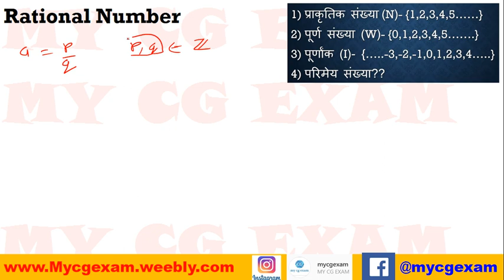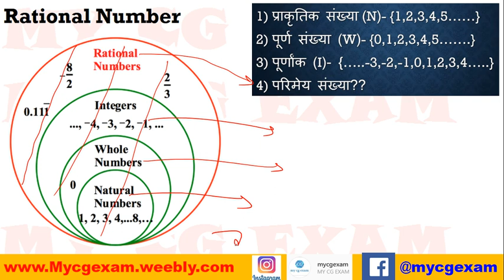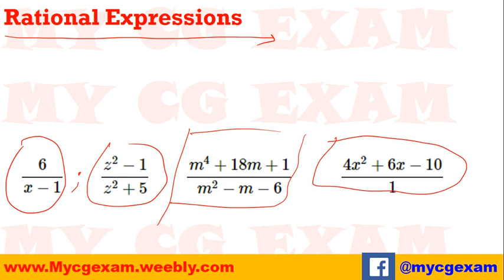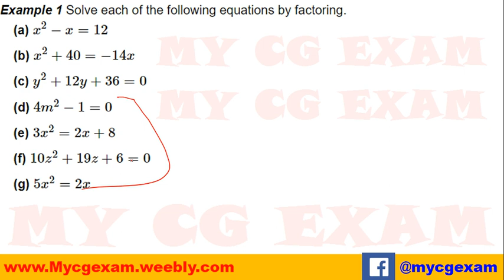Rational Expressions || परिमेय व्यंजक || CGPSC MAINS पेपर 4 भाग 2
CGPSC MAINS
पेपर 4
भाग 2